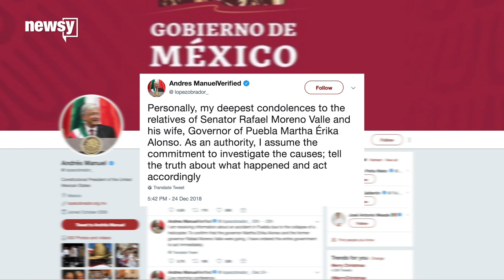Mexico governor, senator die in helicopter crash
Their helicopter came down shortly after taking off.